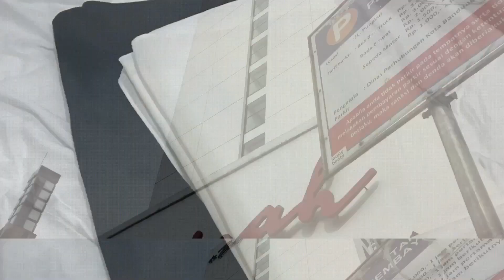B19 - DE EN HIJUP - Nabila Khansa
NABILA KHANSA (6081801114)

Final Project Komunikasi Pemasaran Terpadu

2021